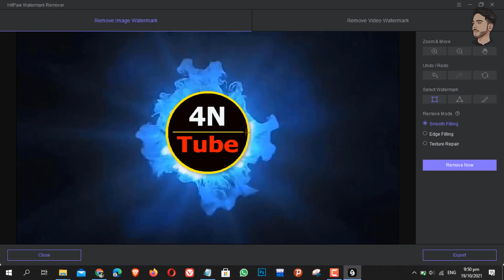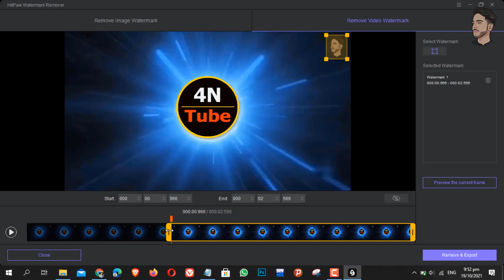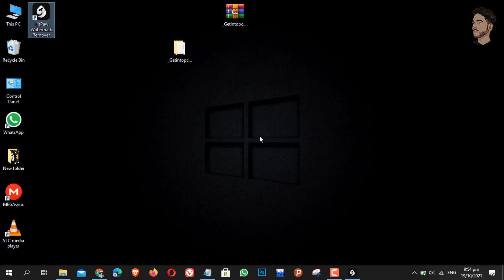How To Remove Watermark From Video And Image | Best Watermark Remover 2023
Hitpaw Watermark Remover

Hi Guys!
In this tutorial, you will learn how to remove watermark or other objects from photos and videos. We can remove watermark from photos or videos online but sometimes we don't have internet connection and can't do this process. So, you can use Hitpaw software for PC or Laptop to remove logos or watermarks from images and videos without internet connection. Hope so, you will like this video.